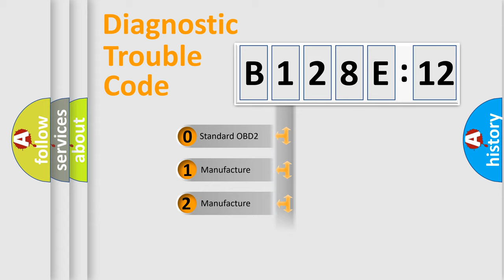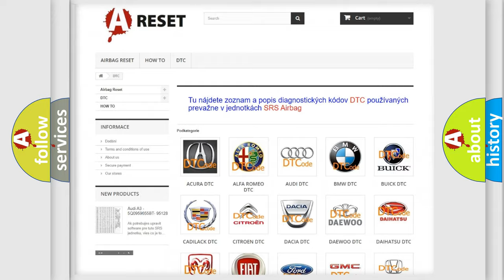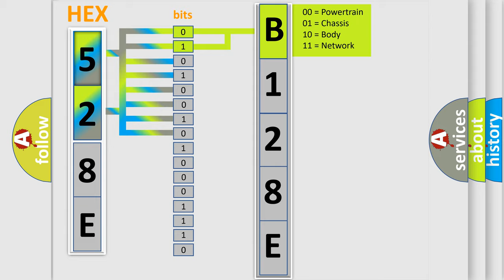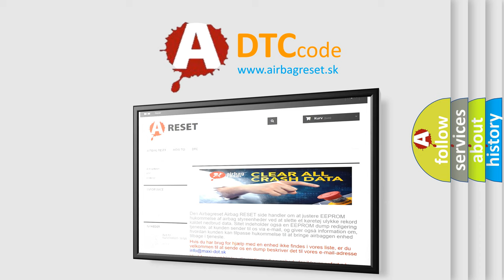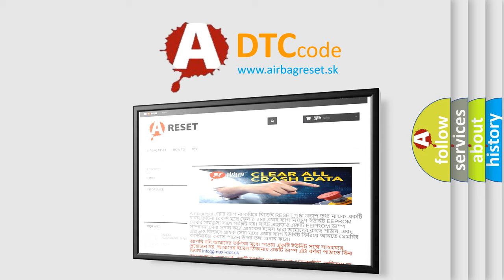DTC Jeep B128E-12 Short Explanation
Contents:
0:21 Basic DTC analysis according to OBD2 protocol standard.
1:48 Insight into programming
2:58 A diagnostically understandable description of the Diagnostic Trouble Code
3:05 Basic error definition

Make:
Jeep
Code:
B128E 12
Definition:
IACV opening coil malfunction
Description:
Short circuit to earth - opening winding
Failure Type: